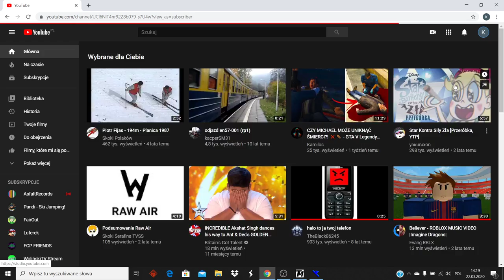Konrid 2020 dsj 4 trener narodowy letńi